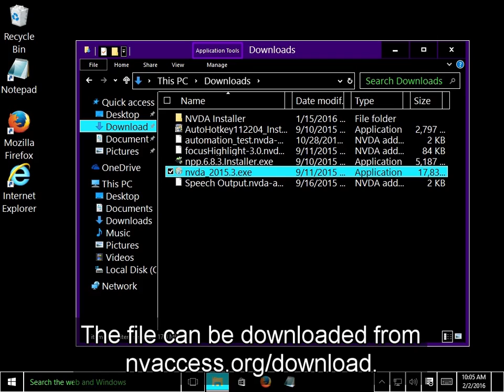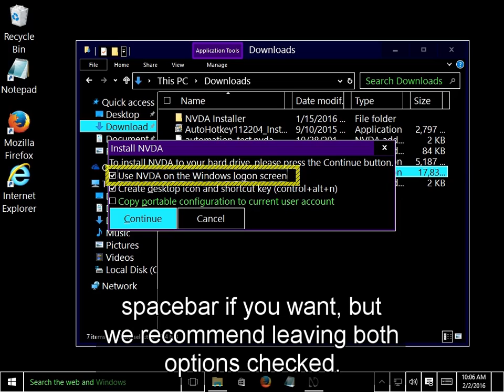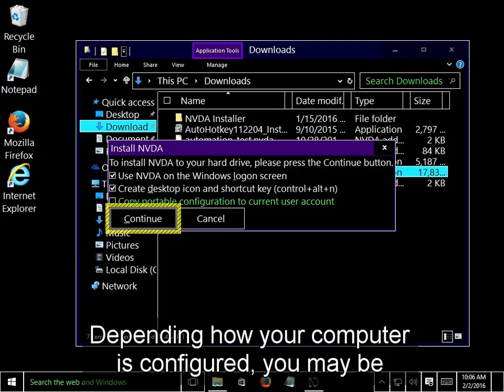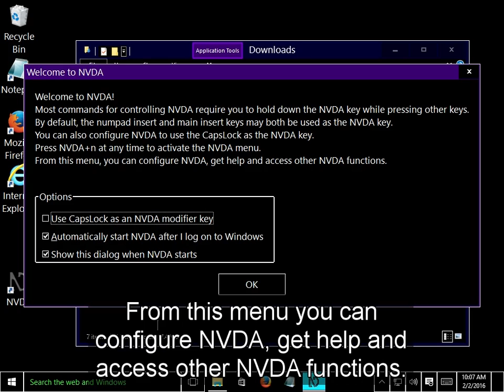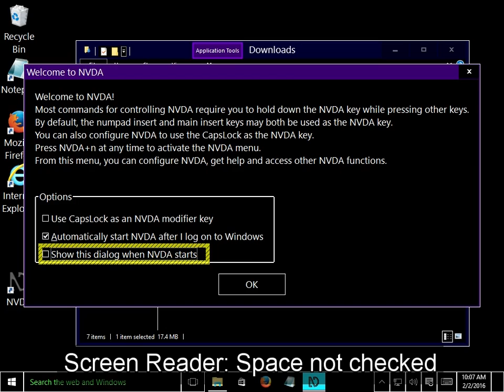Learn NVDA: Installing NVDA